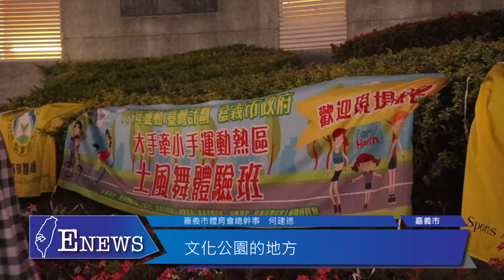運動i臺灣 防疫一起來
【記者　吳思嬋、田中利樹／嘉義市報導】
每年嘉義市政府都會舉辦「運動i臺灣」的課程計畫，帶給嘉義民眾不同的運動體驗課程，然而面對這次疫情的來襲，上課時也有許多因應方式，例如：量體溫、酒精乾洗手等防疫措施。在面對疫情之際，若能保持運動習慣，將有助於提升免疫力，打贏這場持久戰。